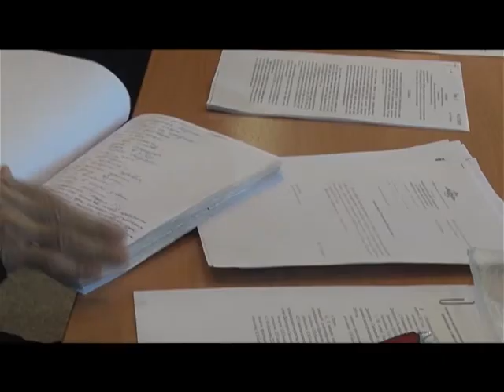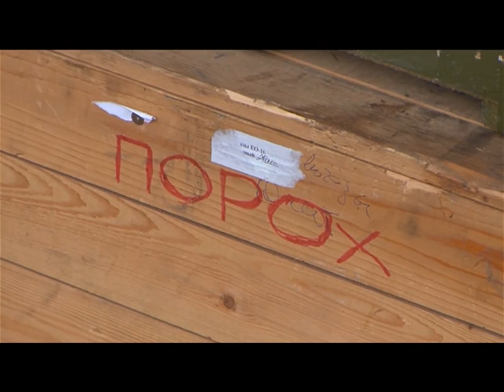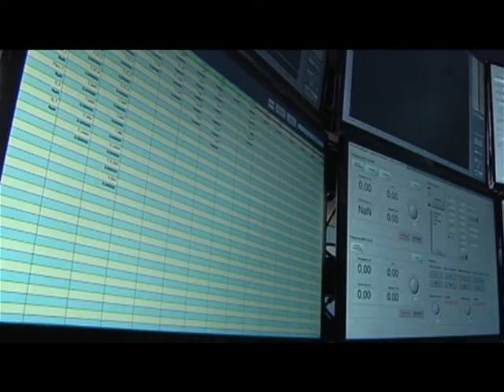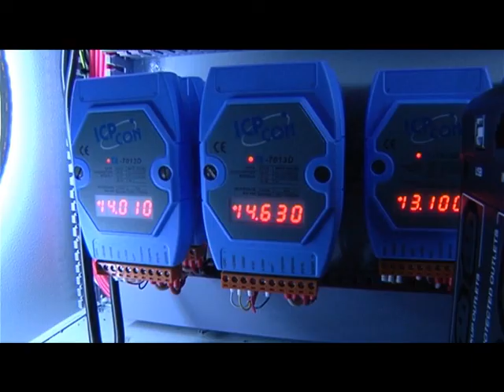Десна-ТВ: День за днём от 18.05.2017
В выпуске:
1. Совместное заседание комиссии ГОРСОВЕТа.
2. Cубсидии молодым семьям.
3. Добрая традиция детского сада «Лесная сказка».
4. Новый способ захоронения жидких высокорадиоактивных отходов.